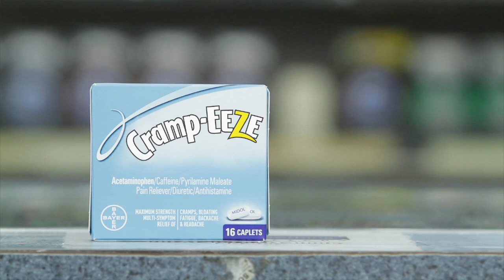Cramp Eeze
Don't Let PMS Get the Best of You.